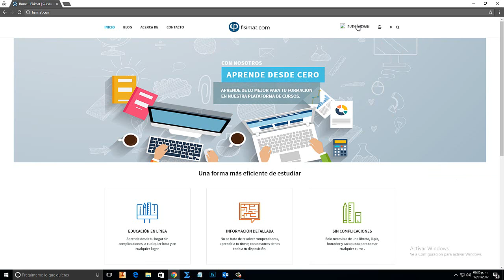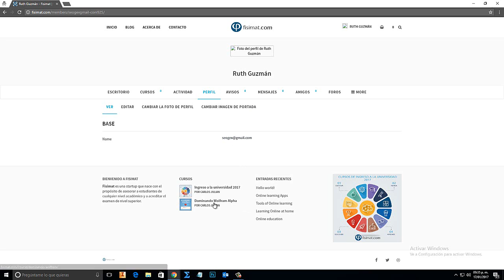Loguearse en Fisimat - Portal de Cursos de Física y Matemáticas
Aprende a Loguearte en dos pasos, y ver contenido gratuito en la plataforma de Fisimat